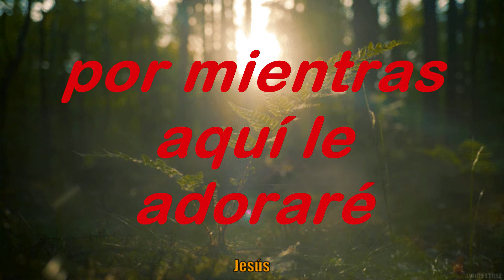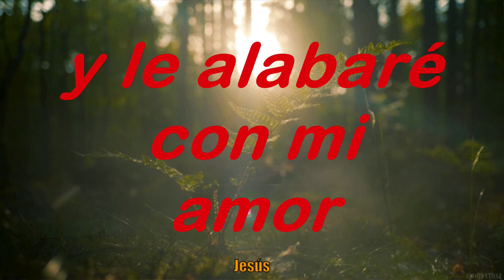Quisiera Estar En La Gloria Pista